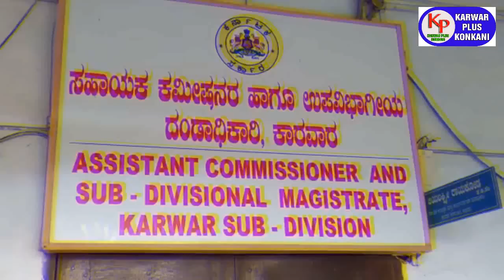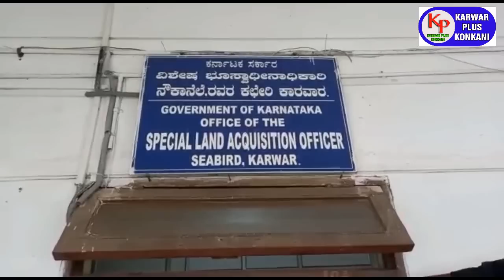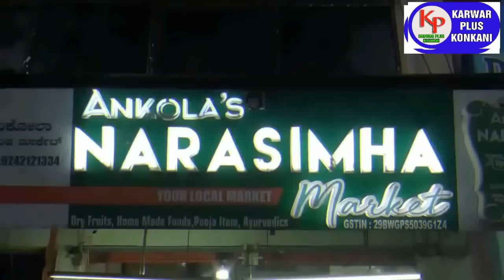KARWAR PLUS KONKANI NEWS TODAY 30-09-2022 konkaninews karwarkokaninews By Karwarpluskonkani